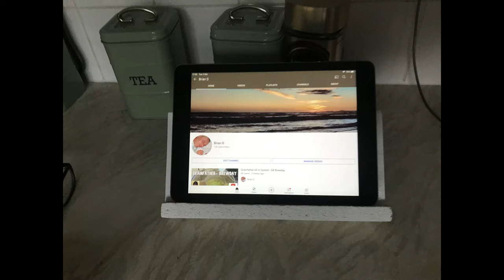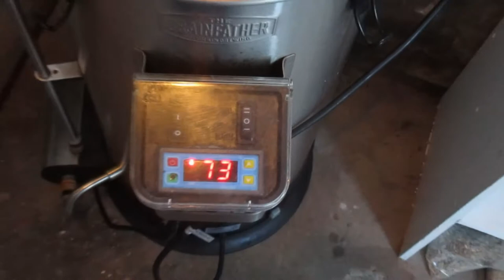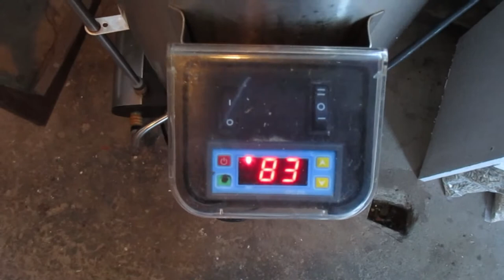Homebrewery-Steam Hood Update + Side Project.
Brian D.